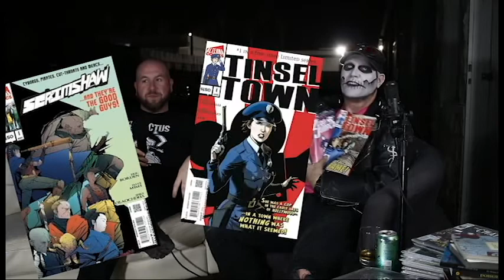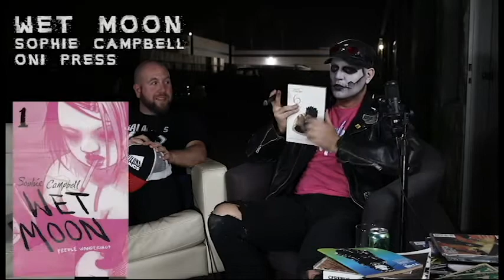Repulsive TV ep 007 - Talking Comics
Ralph and Tom from the Order of the Fly talk about some of their favorite comics and comic creators on this first of a monthly comic-talk episode, with a special shout out to Dr. Bronner's magic soap at the end. All One!
Comics discussed:
3:30     Alterna Comics pt 1
12:15   Alterna Comics pt 2
22:50   Like a Velvet Glove Cast in Iron - Daniel Clowes
24:00   Black Hole - Charles Burns
25:30  Johnny the Homicidal Maniac - Jhonnen Vasquez
28:03  Cerebus - Dave Sim
37:46  THB - Paul Pope
40:04  Wet Moon - Sophie Campbell
-Bonus-
50:07  Dr. Bronner's Pure Castille Soap